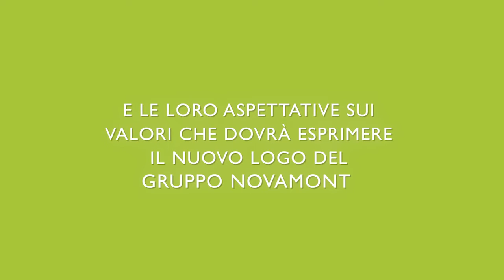Nuova immagine aziendale: la parola alle persone di Novamont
Abbiamo chiesto alle donne e agli uomini di Novamont cosa pensano dell'identità della nostra azienda. Le loro opinioni sui punti di forza del nostro rivoluzionario prodotto il Mater-Bi e le loro aspettative sui valori che dovrà esprimere il nuovo logo del gruppo Novamont.